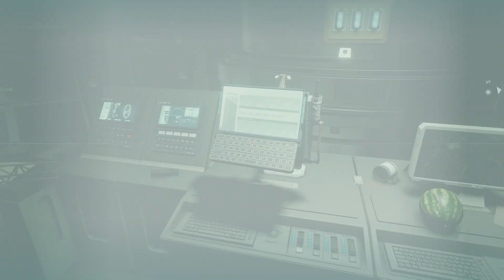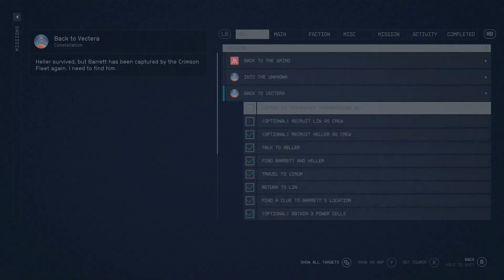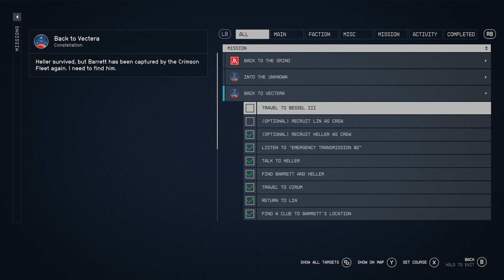Starfield [4] - Rescuing Heller & Locating Barrett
We meet some new characters this time, and then per Sarah's suggestion go after Heller and Barrett.